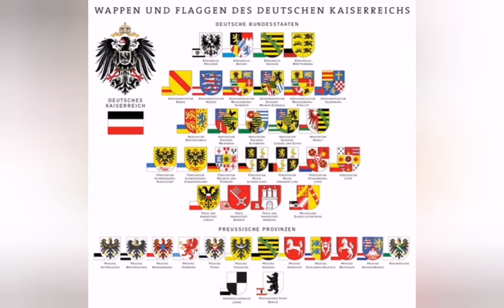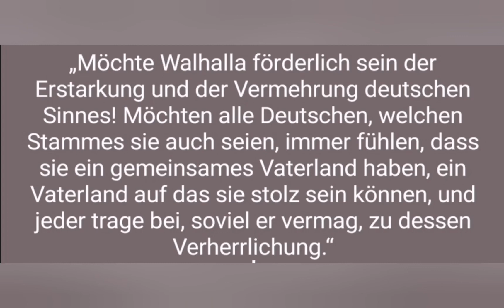Sturmwehr Seelenverwandt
Unterstützt die Band und kauft die CD ❗